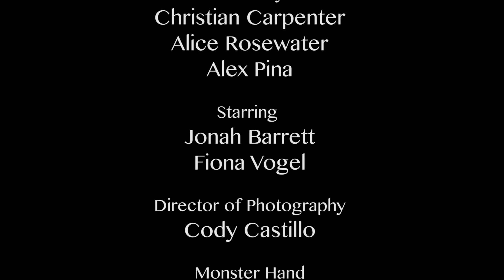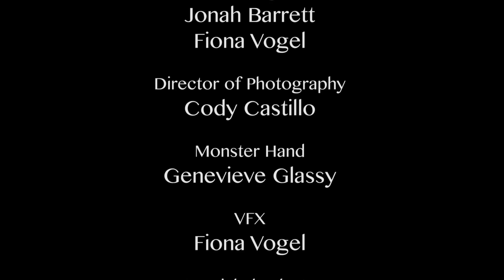Whereas They Pranced About the Forest and Sealed Their Fate | Short Film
Director Jonah Barrett channels their inner Maya Deren in this dreamscape of lucid photography helmed by cinematographer Cody Castillo. But along ruined castles, abandoned construction sites, and the violent sea—they have the feeling they are not alone. Scored with a melodic symphony from the likes of Christian Carpenter, Alice Rosewater, and Alex Pina.